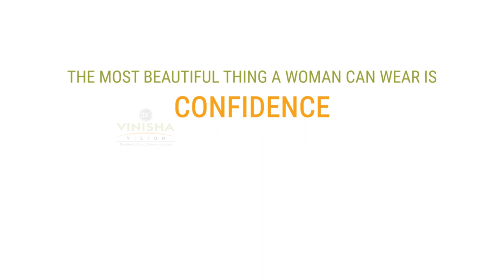International Women's Day | 8th March | Vinisha Vision